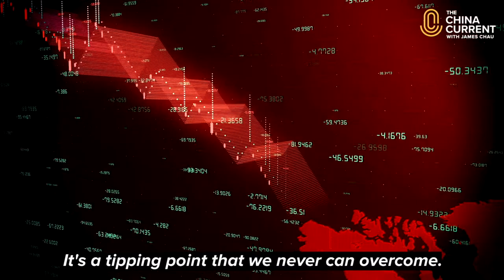Our Fate Moving Forward | Muhammad Yunus | The Novel Outbreak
In 2006, Muhammad Yunus won the Nobel Peace Prize for his contributions towards alleviating global poverty. Now, the "banker to the poor" is shifting his focus to today’s health crisis— to help transform a world already hurt by a range of inequalities.

In a resounding call to action, he says every human being has unlimited capacity to change the future.

Nobel laureate and social entrepreneur Professor Yunus speaks to our host James Chau in this special interview.

Follow us for stories on how the outbreak is shaping our modern world.